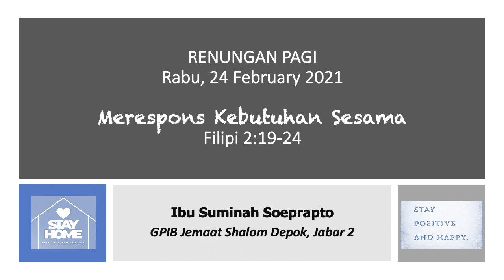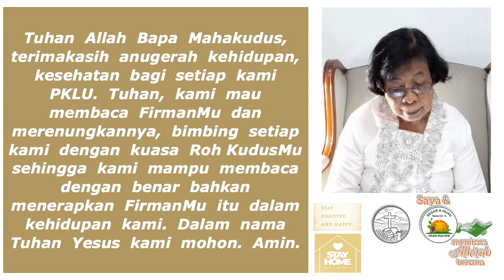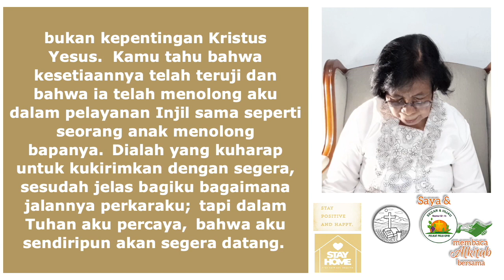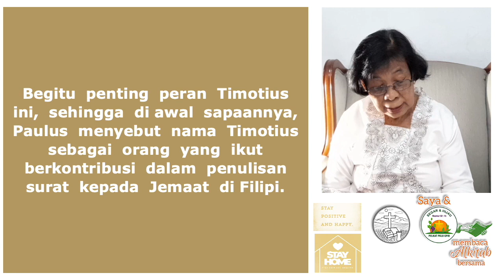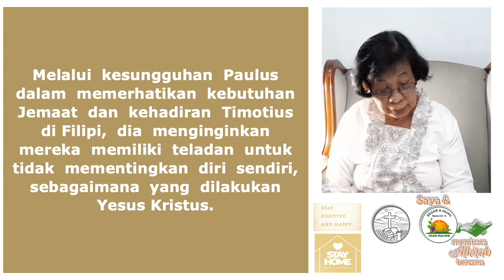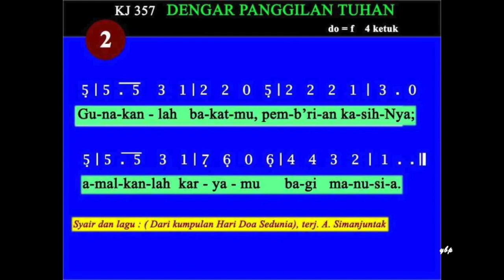Saya & PKLU GPIB membaca Alkitab bersama, Rabu Pagi, 24 February 2021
RABU,  24  FEBRUARI  2021  PAGI
Bacaan  Filipi  2  : 19 - 24   (MERESPONS  KEBUTUHAN  SESAMA)

Ibu  Suminah  Soeprapto - GPIB  Shalom  Depok,  Jabar 2

Informasi mengenai kegiatan “Saya & PKLU GPIB membaca Alkitab bersama”:

1. Kegiatan ini adalah kegiatan informal yang bersifat Dari PKLU GPIB untuk PKLU GPIB

2. Kegiatan ini dilaksanakan sebagai tindak lanjut dari dua Dialog PKLU yang telah diadakan yang menganjurkan agar kaum Lanjut Usia:

3. Seturut dengan Namanya, bahwa Bapak / Ibu yang mendapat giliran, akan "Membaca", bukan berkhotbah. Selain itu, adanya Text yang ditampilkan adalah untuk dapat memfasilitasi bagi Bapak Ibu yang membutuhkannya, jika perlu dibantu Ketika ada masalah Dalam audionya.

4. Sumber pembacaan dan nyanyian adalah dari Sabda Bina Umat

5. Seluruh Bapak Ibu pengurus dan anggota Pelkat PKLU serta seluruh warga jemaat berusia 60 tahun ke atas, terbuka untuk dapat berperan serta.

PKLU!?!
Tetap Semangat!
Pelayanan!?!

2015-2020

Lagu pembukaan dan penutup KJ 357. Dengar Panggilan Tuhan